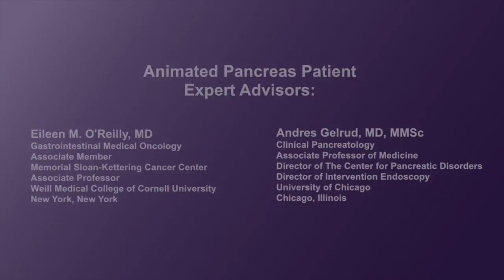What are the different stages of pancreatic cancer?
Physicians describe the staging of pancreatic cancer.